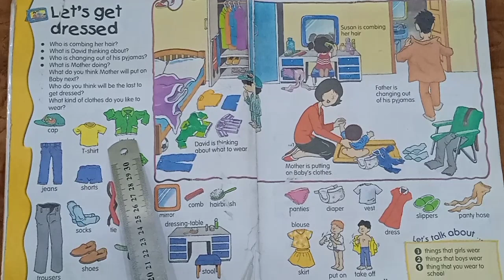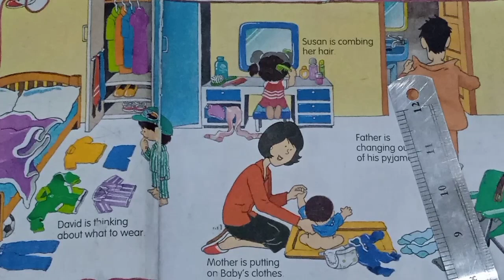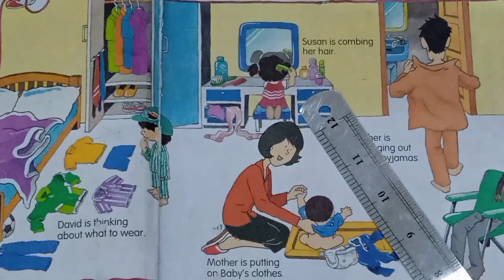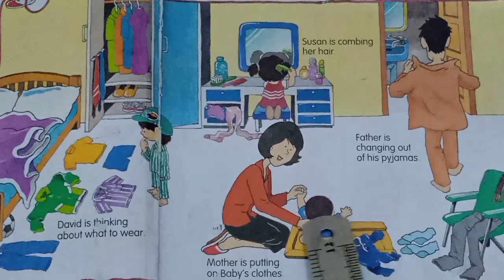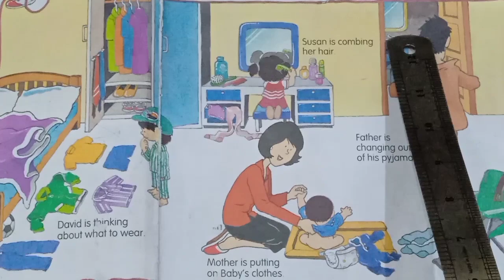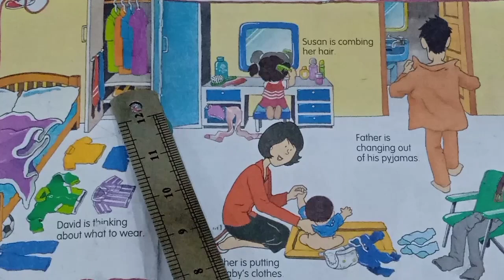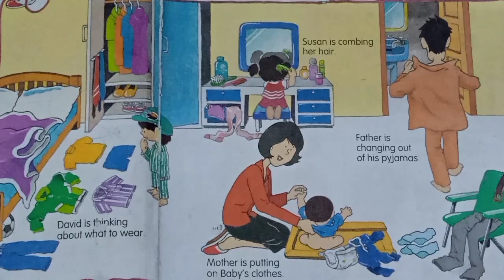Let's get dressed Chap: 2#Convents interview preparation#Picture description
This video will help you in knowing how to teach picture description or reading.In my video l will try to describe all the angles of the picture and asked important questions about the picture and related to the picture as well as gives very simple answers, which your child can easily learn, through this method, your child will be able to improve his/her English.

These videos will increase your child's confidence and give you the proper guidline that how to teach or describe the real scenario surrounding you.

No need to worry about Convent's interview preparation, through these videos we will also be preparing for the Convent's interview.

thanks